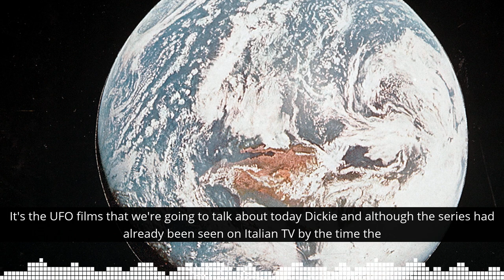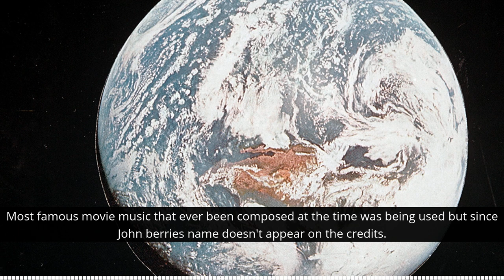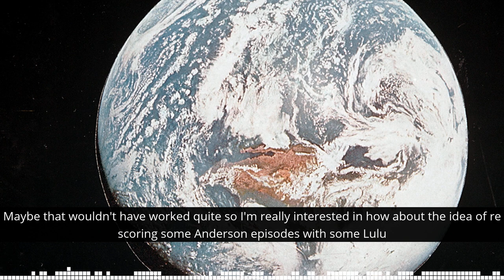FAB Facts: The UFO Connection between Barry Gray and John Barry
John Barry was the composer famed for composing and creating the James Bond theme, and equally Barry Gray justly famous for his collaboration with Gerry Anderson. In the 80s however, compilation films were made for UFO and certain crossovers took place...

Tune in to the official Gerry Anderson Podcast!